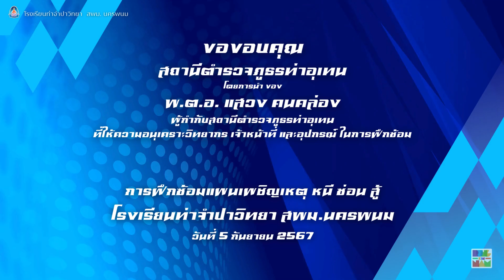ซ้อมแผนเผชิญเหตุ หนี ซ่อน สู้ โรงเรียนท่าจำปาวิทยา สพม. นครพนม 2567